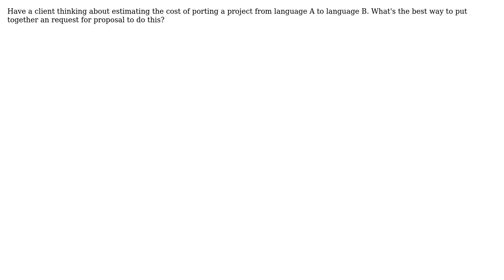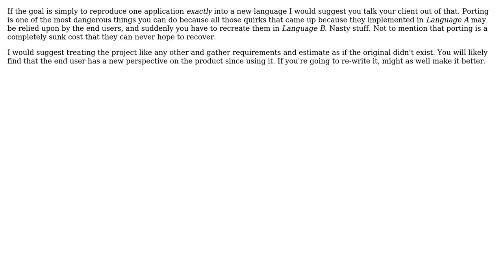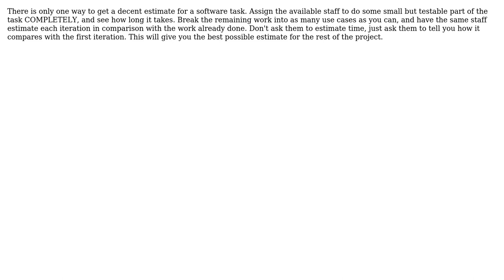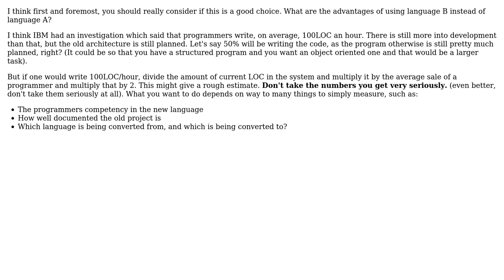Best way to estimate cost related to porting code from language A to language B? (7 Solutions!!)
Best way to estimate cost related to porting code from language A to language B?

With thanks & praise to God, and with thanks to the many people who have made this project possible! | Content (except music & images) licensed under CC BY-SA | Music | Images & others | With thanks to user Peter K. user kevin cline user jbondeson user Carra user blunders user bethlakshmi user Anto user Alb and the Stack Exchange Network Trademarks are property of their respective owners. You are responsible for your own actions.